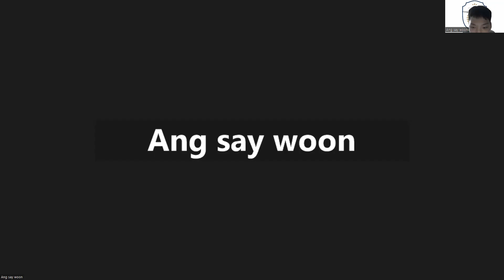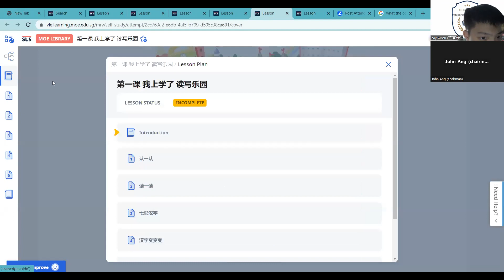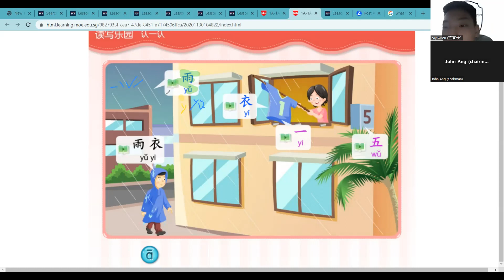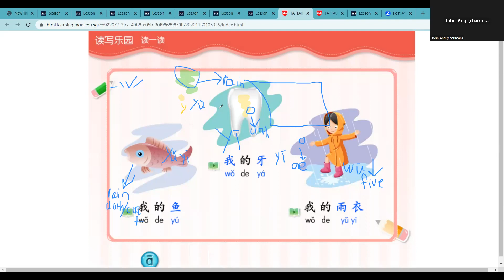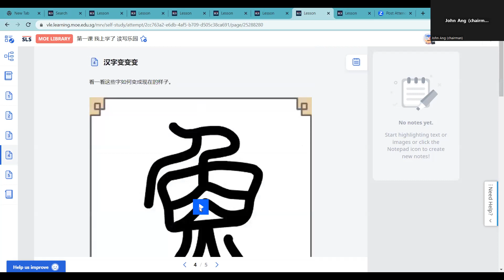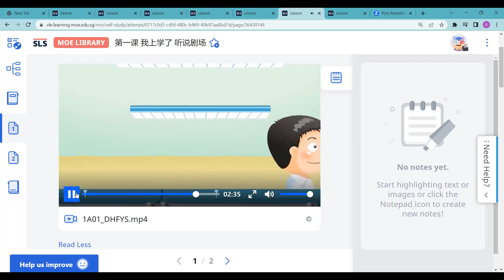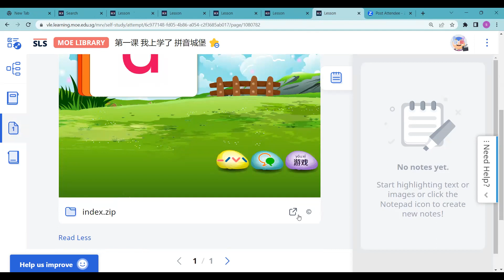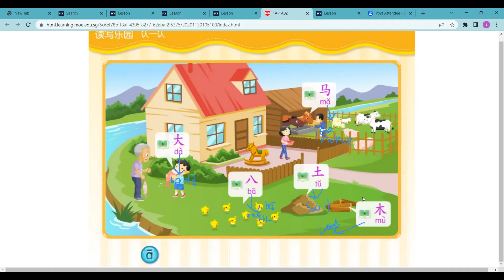primary 1 chinese